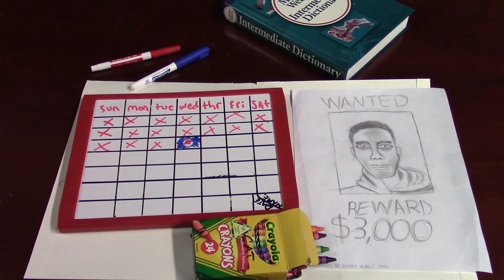The Bookbag- LBMS 8th Grade- Mystery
This film was made by a group of students in period 8 day 2 TV Broadcasting/ Film Class for their spring final project. They were given a box full of props and had to use and show the props within the film. Enjoy